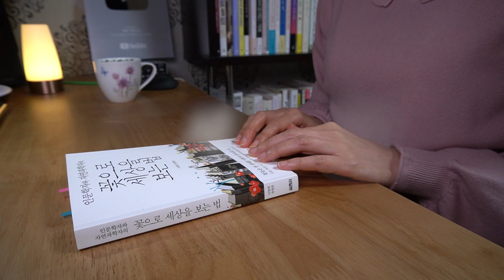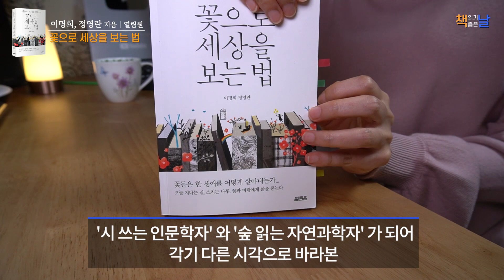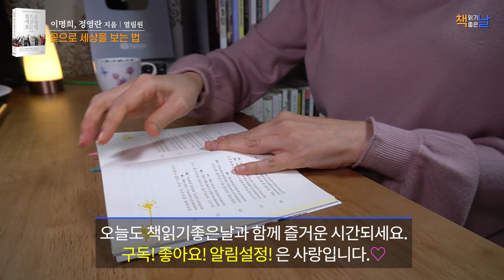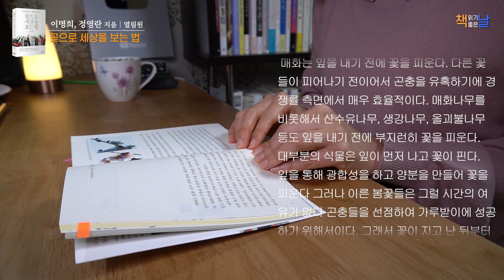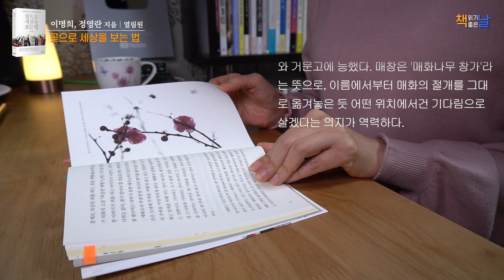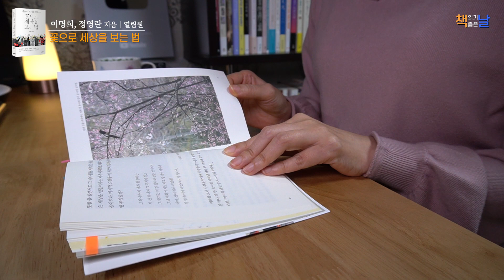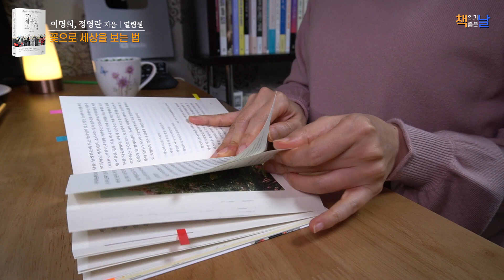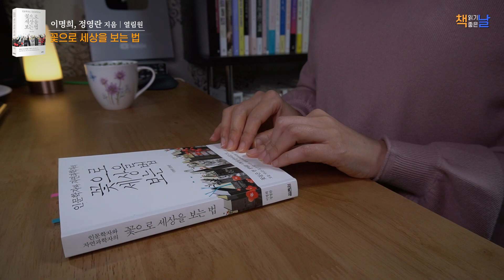[꽃으로 세상을 보는 법] 꽃과 바람에게 삶을 묻는다 책읽어주는여자 오디오북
《꽃으로 세상을 보는 법》
 이명희, 정영란 지음│열림원

꽃은 한 생애를 어떻게 살아낼까요? 꽃도 나무도 알고 있는 삶의 지혜와 비밀을 사람만 모르는 것이 아닐까요?  이 책은 식물들의 생활사를 읽기 쉽게 이야기로 풀어내는 가운데 작가들 자신의 생의 경험을 녹여낸 책입니다.

저자의 이력이 독특한데요. 저자 이명희와 정영란은 십 대 시절부터 함께해온 단짝 친구라고 합니다. 서로의 길을 지켜봐주고 지지해준 두 친구가 '시 쓰는 인문학자'와 '숲 읽는 자연과학자'가 되어 각기 다른 시각으로 바라본 열두 가지 식물 이야기가 담겨 있습니다.

직접 돌아다니며 찍은 80여 컷의 꽃 사진들은 마치 독자들에게 삶을 주제로 말을 거는 듯 다채로운 표정을 지니고 있고. 다른 분야의 공부를 하면서 살아온 두 사람이 가진 것을 공유하면서 누린 배움의 시간을 사람들과 나누고 싶었다고 이들은 전합니다. 두 저자의 30년 우정을 뿌리로 이제 막 열매를 맺은, 꽃같이 아름다운 관계의 글쓰기가 오롯이 담겨져 있습니다.

이 책은 매화·동백·목련·벚꽃·산수유·소나무 등 우리 가까이 사는 식물들의 생활사를 인문학과 자연과학이라는 두 가지 스토리텔링으로 풀어내며 자연을 통해 세상을 이해하고 삶의 지혜를 실천하게 하는 인생수업을 담고 있는데요.

저자는 말합니다. 인생은 피는 꽃, 지는 꽃, 그리고 하염없이 서있는 나무들과 닮았다. '꽃 중에 제일은 분명 사람이다.'